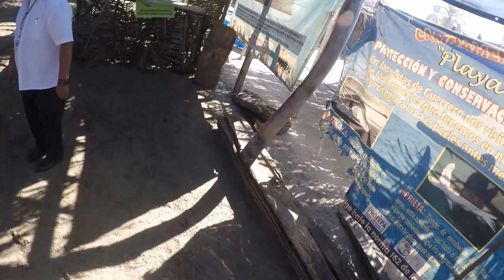05-04-2017 Horseback Riding - Baby Turtle Release - Acapulco Tour By Rudy TourByVan